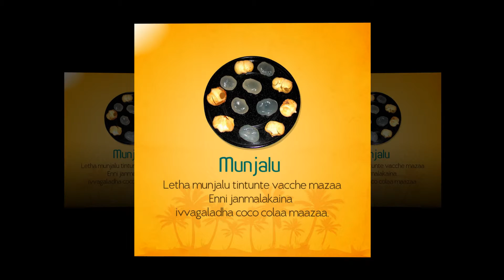for a Safe Summer | Tips for Beauty